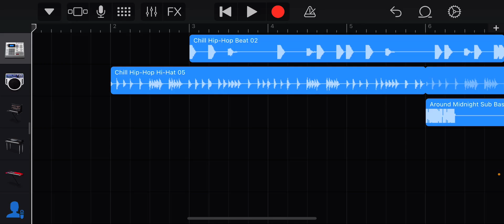I gave up music long time ago